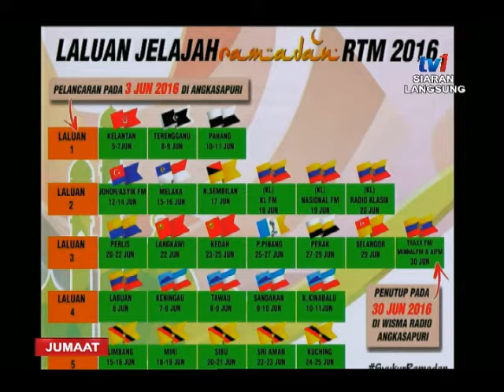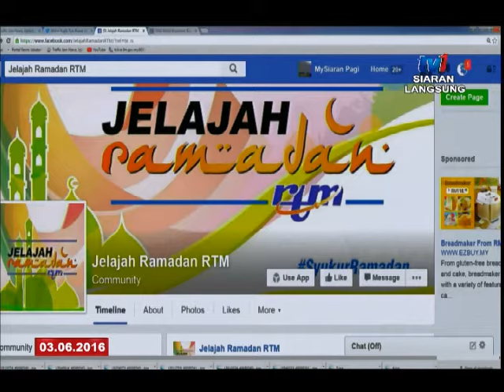SPM - JELAJAH RAMADAN 2016 [3 JUN 2016]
TETAMU- DATO' ADILAH SHEK OMAR, Timbalan Ketua Pengarah Penyiaran[Strategik] Jabatan Penyiaran Malaysia dan SHAHARUDDIN MUHAMMAD SIDEK, Ketua Bahagian Runcit, Petronas Dagangan Berhad.